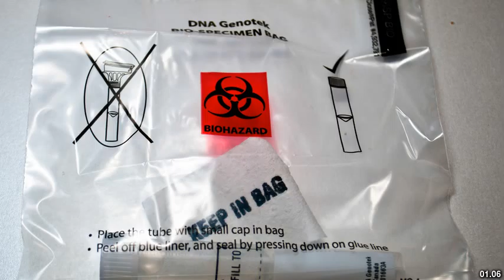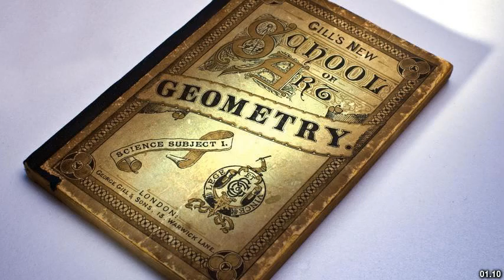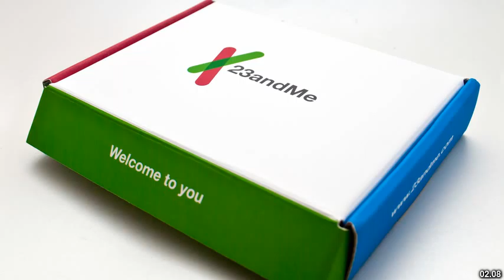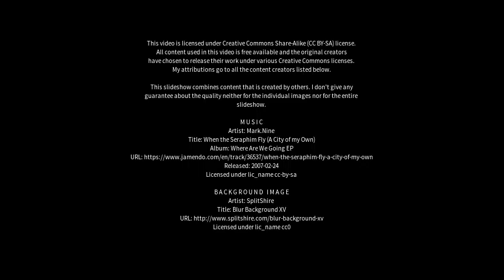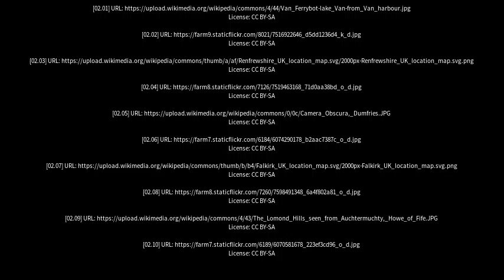Best places to visit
Best places to visit - Tayport (United Kingdom) Best places to visit - Slideshows from all over the world - City trips, nature pictures, etc.